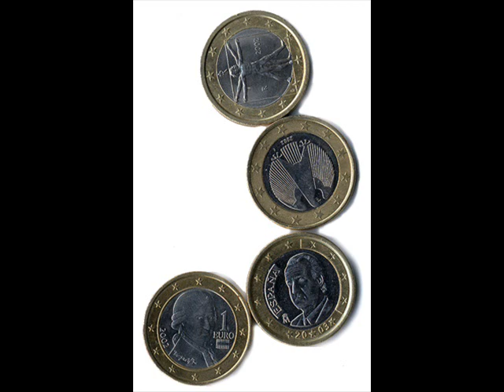VACANCES À GARDINCOUR.wmv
Beaucoup  de  gens  n' ont  pas  la  chance  de  partir  en  vacances.

Pour  les  "légers  du  portefeuille"  il  reste  Gardincour :

8  jours  din  l' gardin,  8  jours  din  l' cour ...